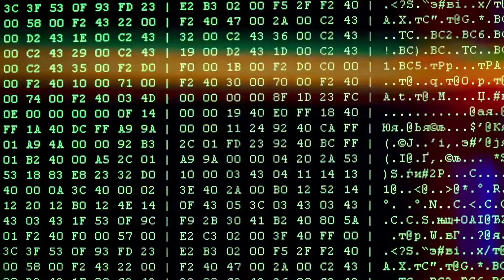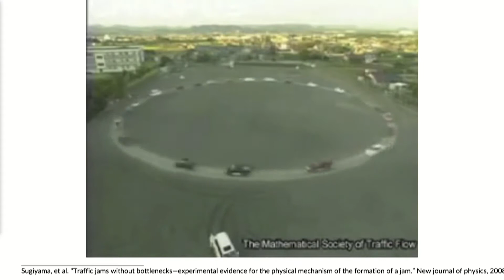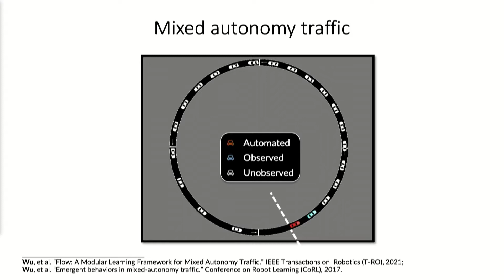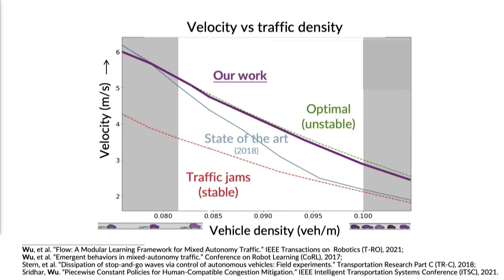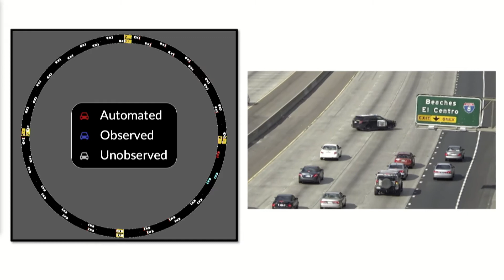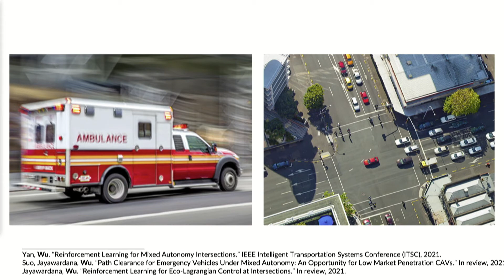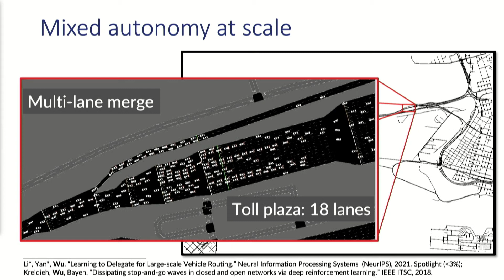How Cities Can Reshape Cars | Cathy Wu | TEDxMIT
Ever wonder why we still put up with traffic jams, smog, and a million traffic fatalities, year after year? Even more, accommodating cars has unmistakably reshaped cities. But it's not their fault! Up until recently, cars have been pretty dumb and have needed the accommodation. Professor Cathy Wu shows how smarter cars can start to roll back these externalities.

She received her B.S. and M.Eng in EECS at MIT in 2012 and 2013, and a Ph.D. in EECS at UC Berkeley in 2018. She has received numerous fellowship, best paper, and teaching awards. Throughout her career, Cathy has collaborated and worked broadly across fields, including transportation, computer science, electrical engineering, mechanical engineering, urban planning, and public policy, and institutions, including Microsoft Research, OpenAI, the Google X Self-Driving Car Team, AT&T, Caltrans, Facebook, and Dropbox. As the founder and Chair of the Interdisciplinary Research Initiative within the ACM Future of Computing Academy, she is actively building international programs to unlock the potential of interdisciplinary research in computing. This talk was given at a TEDx event using the TED conference format but independently organized by a local community.